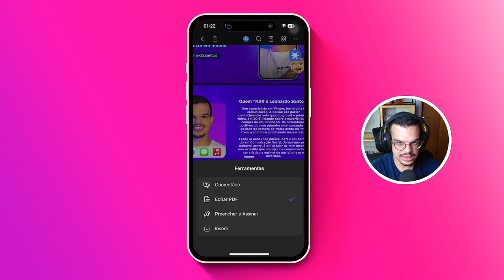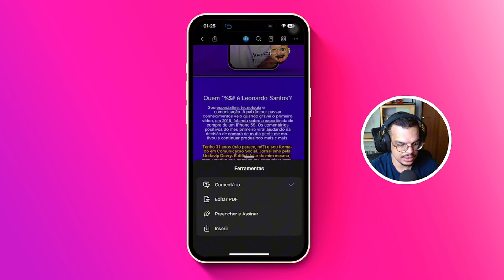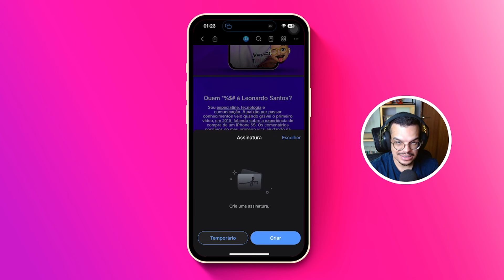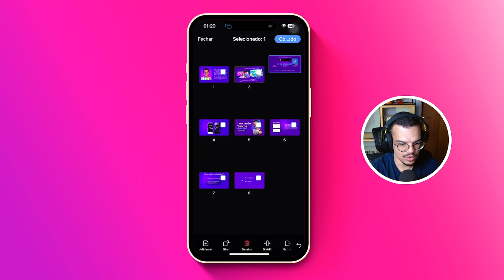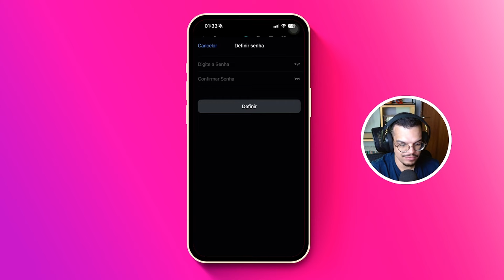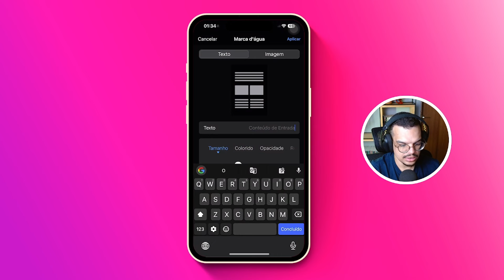Esse é O MELHOR APP de PDF para AUMENTAR SUA PRODUTIVIDADE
APP DE PRODUTIVIDADE para iPhone - PDFelement (desktop & mobile)

Descubra o MELHOR EDITOR de PDF para iPhone que transformará sua produtividade! Neste vídeo, exploramos um poderoso editor de PDF projetado especificamente para usuários iOS. Seja você um estudante, profissional ou apenas alguém que trabalha frequentemente com documentos em movimento, este aplicativo é um divisor de águas.

Wondershare PDFelement - Nova Versão Solução de PDF inteligente, simplificada por IA

Solução abrangente de PDF baseada em IA. Uma maneira rápida, acessível e fácil de editar, converter, assinar PDFs e muito mais. Acessível em plataformas desktop, móveis e web.

⏱️ MENU DO VÍDEO:
00:00 - Olá!
00:27 - Edição de PDF
01:45 - Assinando documentos PDF
02:23 - Convertendo PDF para qualquer formato
02:50 - Editar páginas de um PDF
03:07 - Inteligência artificial com PDF

3. Video tags